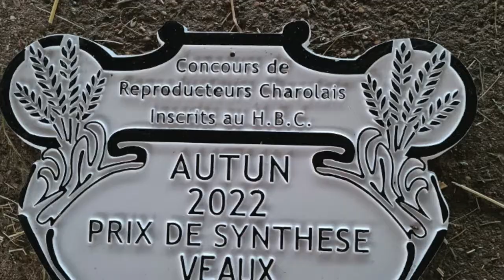LOT 46 - Cowllection Simon Genetic 2022